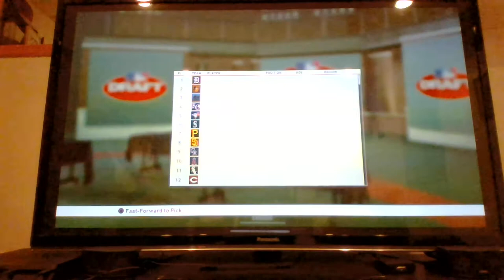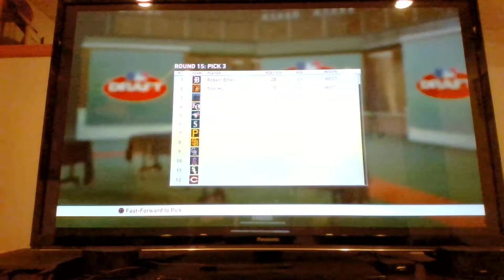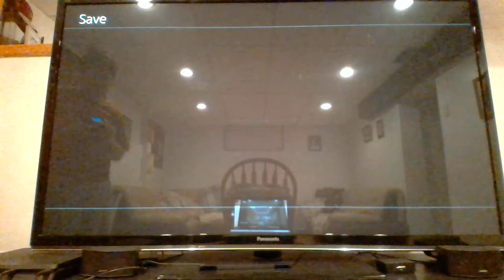MLB 20 Road to the Show Part 3 Getting drafted and gameplay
What's up guys so what we are going to be doing today is we are going to play our Josh Powell Road to the show that we have in MLB 20. We will be getting drafted and show gameplay